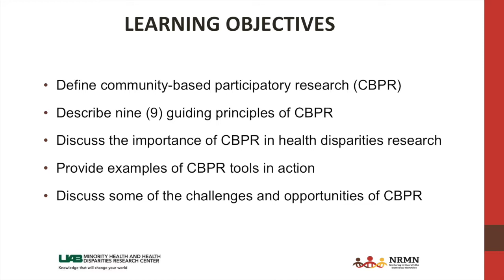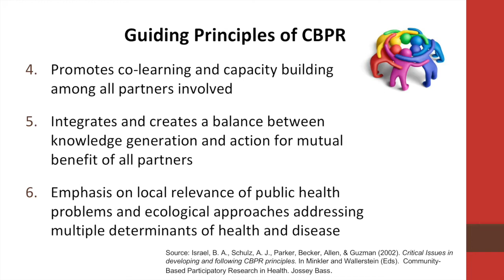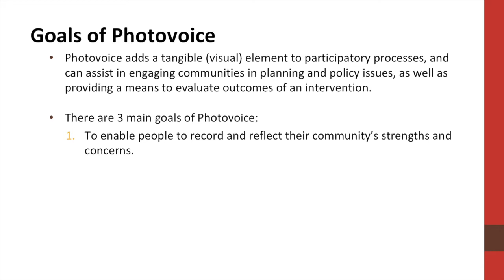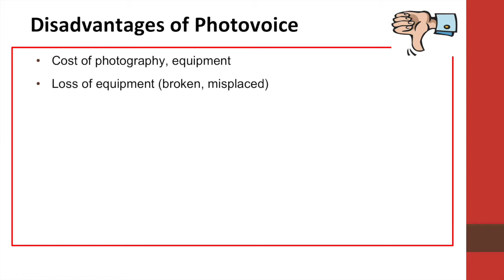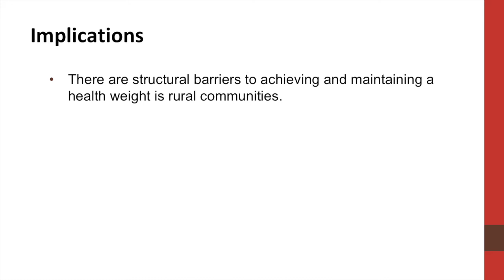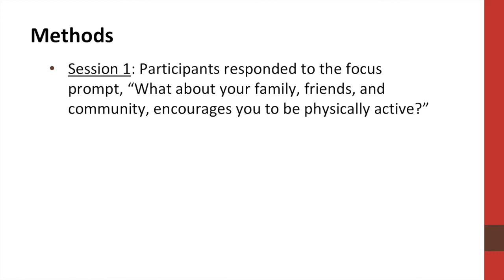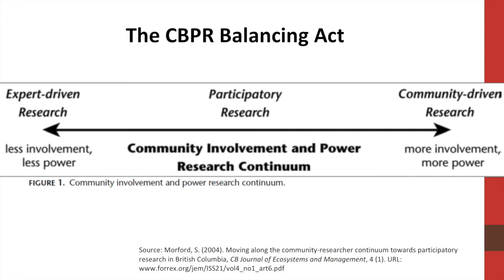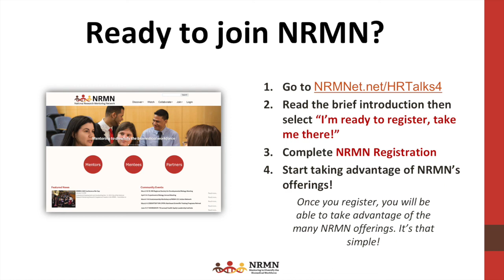NRMN Health Research Talks - Ep. 4: Community-Based Participatory Research w/ Dr. Monica Baskin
What is Community-Based Participatory Research (CBPR) and Why Do It?
Monica L. Baskin, PhD
Professor of Medicine UAB Division of Preventive Medicine